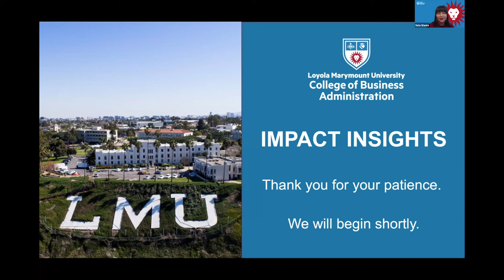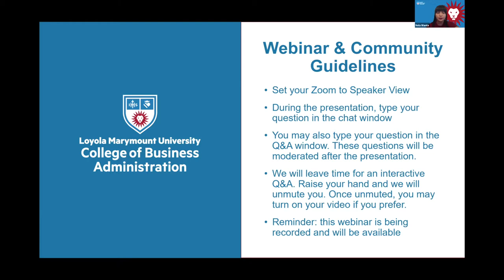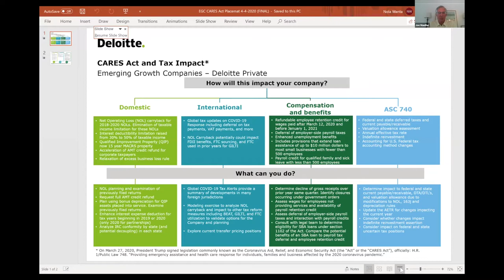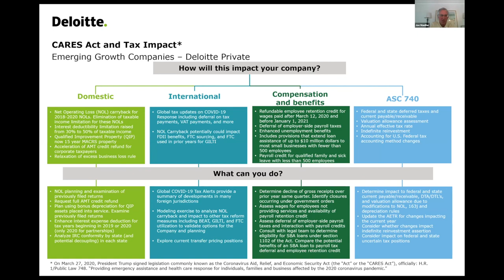Overview of CARES Act – Cash Tax Planning Opportunities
The CARES Act provides lots of ways to get and keep cash in the hands of businesses. Join us for this informative webinar with Joseph Mauthe, Partner at Deloitte Tax LLP, as he provides an overview of the CARES Act, its impact on small businesses, and how businesses can generate cash via tax planning.